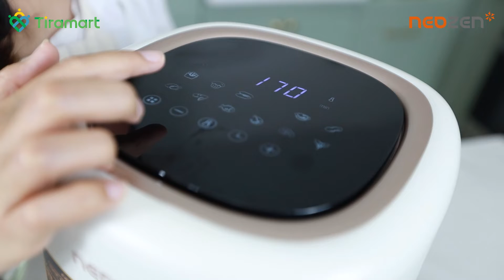Gak Pakai Ribet! Bikin Steak Sekarang Bisa Pakai Airfryer Neozen